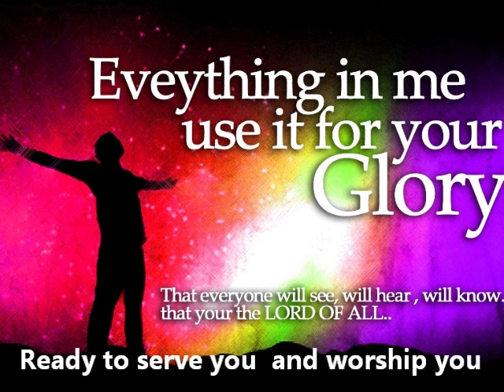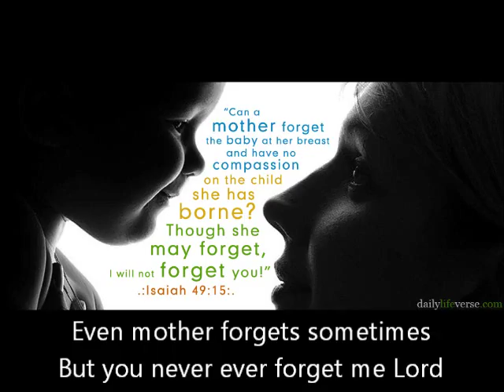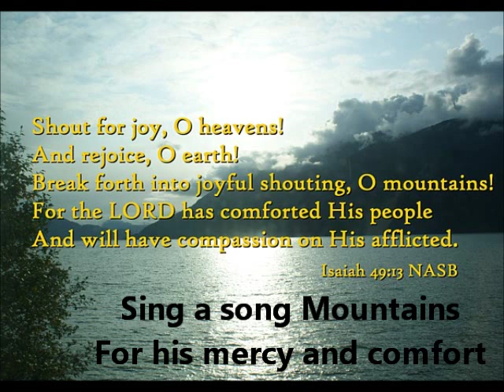I am Like an Arrow I am like a Sword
Ready to be used –for you Lord
I am your servant - chosen by you
Ready to serve you – and worship you

Shout shout heavens
Rejoice Rejoice o Earth
Sing a song Mountains
For his mercy and comfort

1.
You chose me –even before I was born
You formed me in my mother’s womb O Lord
You called my name when I was on her lap
You carved me in your hands O God

Even mother forgets sometimes
But you never ever forget me Lord
Help me to go into the world
Bring people to you from the nations

2.
You made me - to be light to the world
To share your grace and set people free
You’ll make me as your covenant Lord
to tell that how merciful you are

Even I suffer in this world
My reward is with you O Lord
Fill me with your spirit and send
To turn the people to you